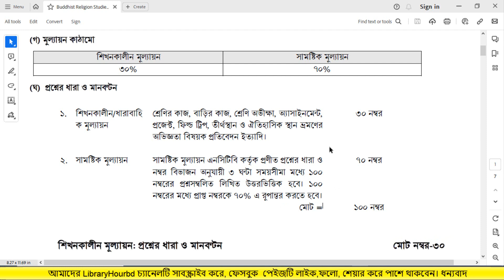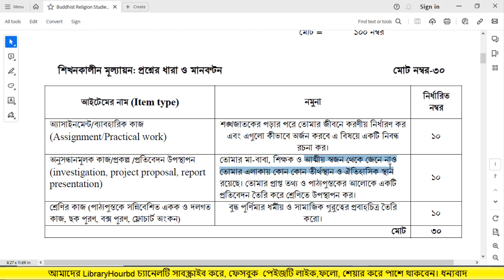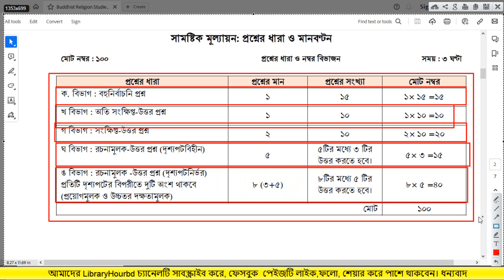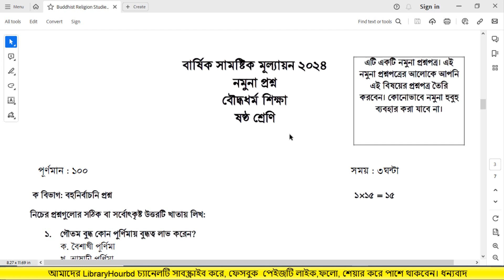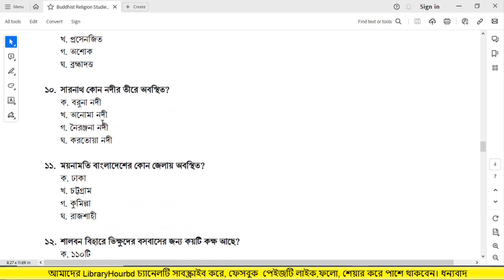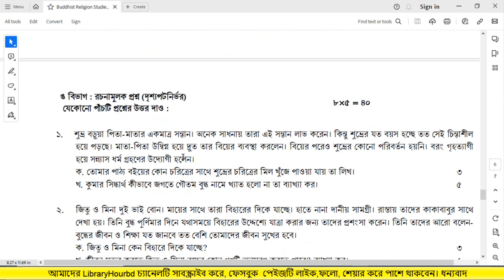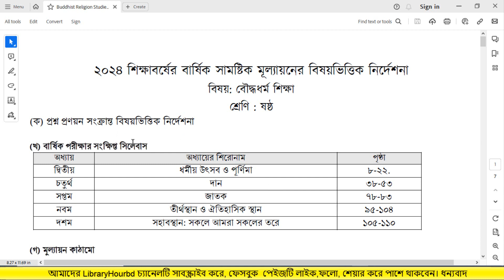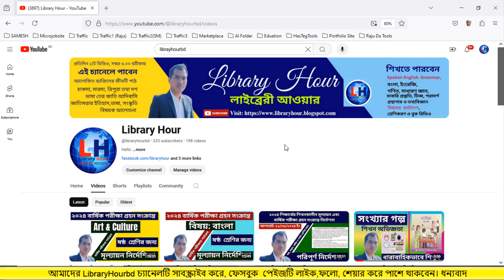Buddhist Religion Studies Class Six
Thanks
Samesh Chakma

📲 All Videos Playlist below

☑️ Mathematics All Classes Videos Here:
☑️ General English All Videos Here:
☑️ Bangla Grammar All Classes Videos Here
☑️ English Grammar All Classes Here:

If you want to learn School Education. I'm Samesh Chakma and I'm here to teach you every detail you want to learn for Free. Started with Secondary School Education, all subject, primaryschool education, General Knowledge, Math, Grammar, English and Secondary Level School all Subject VideoTutorial step by step.

** ANTI-PIRACY WARNING **
This content is Copyright to Samesh Chakma. Legal action will be taken against those who violate the copyright of the following material presented! This Visual and Audio Element is Copyrighted Content of Samesh Tutorial. Any Unauthorized Publishing is Strictly Prohibited.

Thanks
Samesh Chakma
Founder & CEO, LibraryHourBD